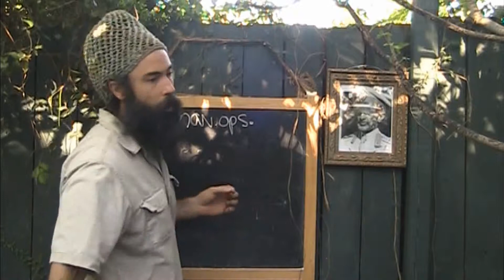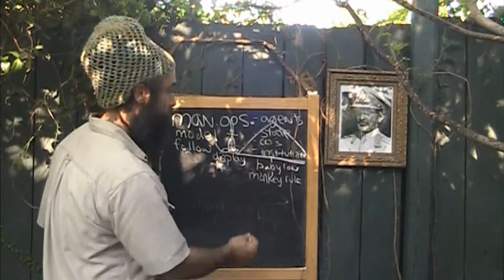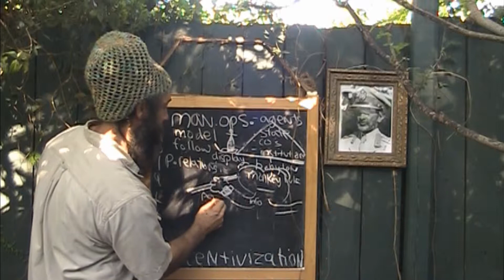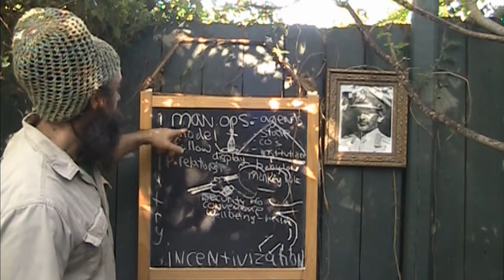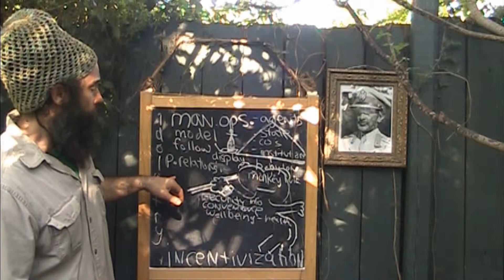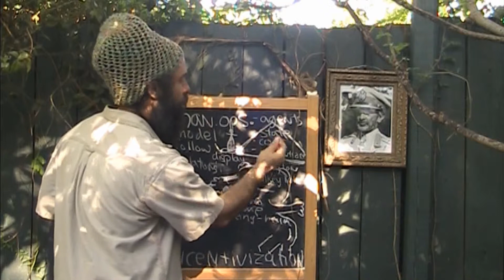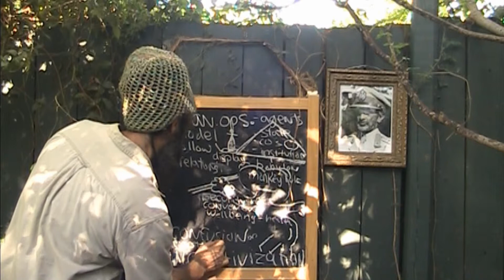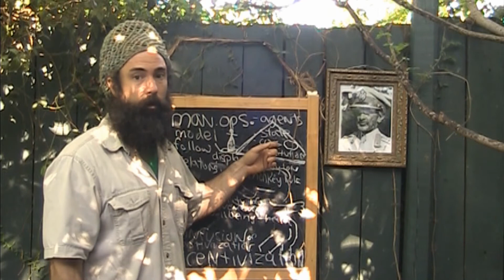man op models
rasreaps-rasreaper-rasrebirth